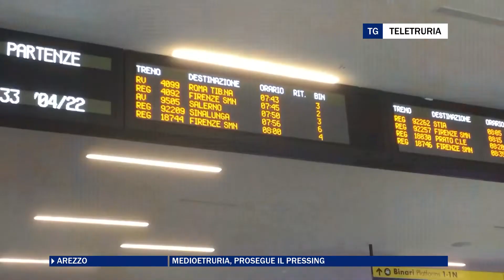Medioetruria, prosegue il pressing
Prosegue senza sosta la raccolta di firme per la stazione Medioetruria per Alta velocità ad Arezzo. Raccolte oltre 4mila firme.